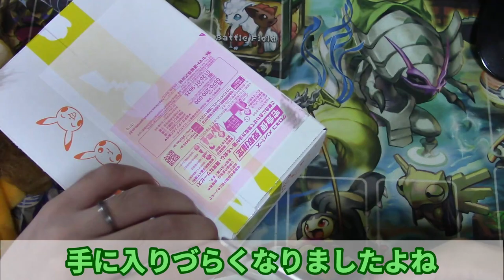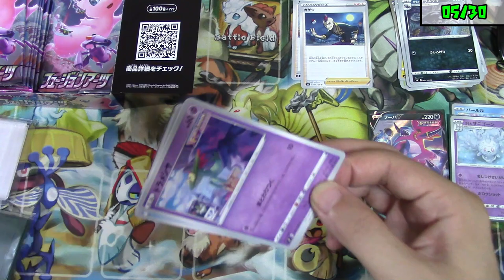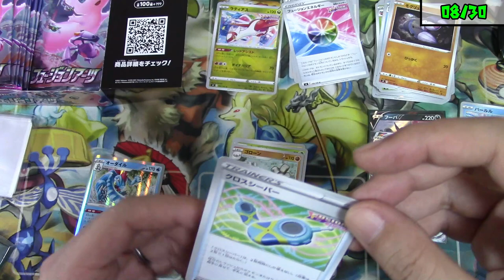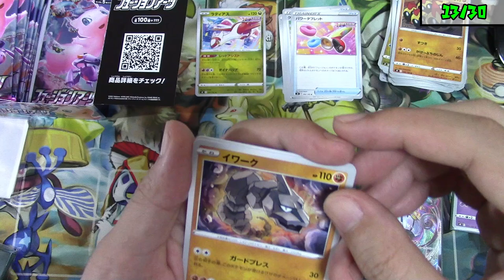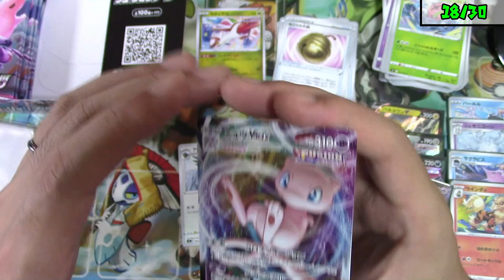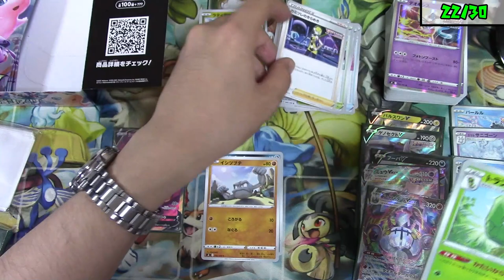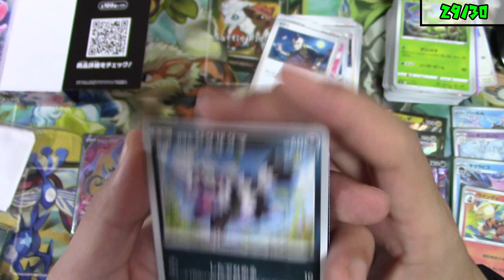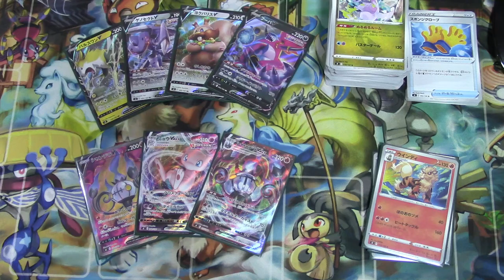【ポケモンカード】フュージョンアーツ開封してたら、クリーチャーズの失態に気付いてしまった【開封動画】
owo)　それでも愛そう・・・・！クリーチャーズ！